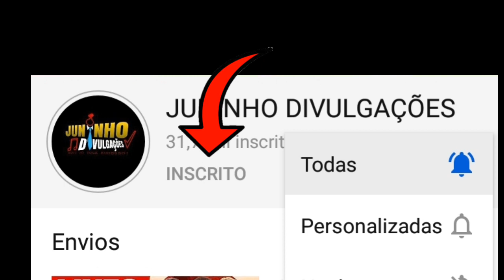LIVES DE HOJE TERÇA FEIRA 22/09 - LIVE AO VIVO | LIVES AO VIVO AGORA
Lives de Hoje Terça 22/09 - LIVES AO VIVO

✔ Teresa Cristina live ao vivo no Instagram

Live ao vivo Agora